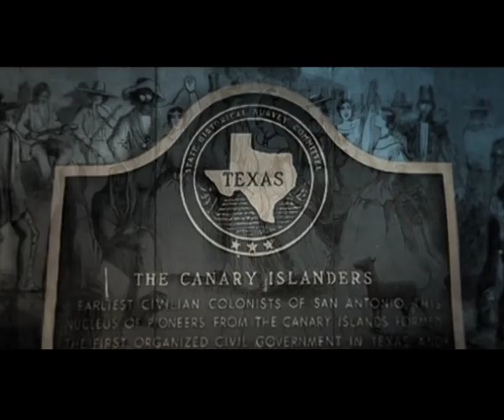Documental Los Fundadores de San Antonio de Texas -Trailer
Tráiler del Documental que Blex Ideas está produciendo para el 2012, donde se narra la mayor aventura épica protagonizada por Canarios en Norteamérica en el año 1730 ."Que las cosas ocurran es importante, pero más importante es que se sepan..." Este proyecto canario tiene como objetivo contar al mundo la mayor hazaña de la inmigración isleña...La Fundación de San Antonio de Texas - Canarios, colonos en Norteamérica.